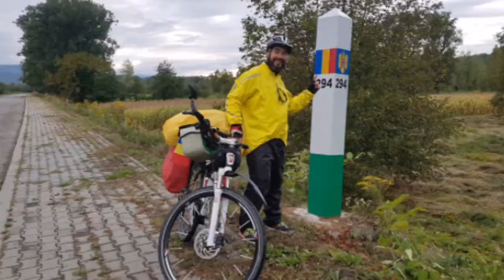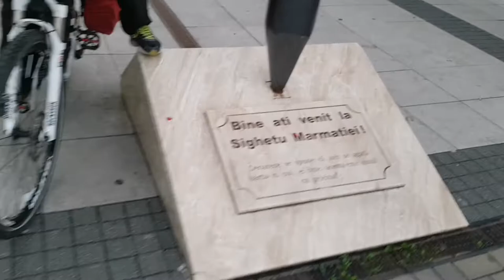CicloConTurul Romaniei - romania 11.09. - 06.10. 2021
Multumiri pentru coloana sonora
Mircea Rusu - Verde inrourat

19 septembrie 2021

Dimineata, prima data am verificat telefonul sa  vad daca trucul cu orez a functionat si mare mi-a fost  surprinderea, s-a deschis telefonul ca si cum  nimic nu s-ar fi intamplat. Am simtit mare bucurie si usurare, inclusiv traseul de pe Strava s-a recuperat. Cu forte proaspete, dupa ce  am stat la  masa, dupa ce  am gustat un  tiramisu si am baut cafeaua cea nelipsita, mi-am luat ramas bun si de la Ion si parintii lui,  am  mai  facut o poza la  poarta, de parca nu  ar fi fost  suficiente cele din casa, amintind de momentul reintalnirii.
Cu traseul bine planificat decuseara, ocolind muntii Maramuresului pe la Ruscova, Petrova, Rona de Sus si cea de Jos, am  ajuns la Craciunesti si Sighetul Marmatiei, pe malul Tisei, rau care formeaza granita naturala  a Romaniei cu Ucraina pe parcursul mai multor kilometri ce urma sa-i parcurg. Inainte de  Sighet, in  zona Craciunesti am  incercat sa  ajung mai aproape de Tisa,  observand  drumuri pe harta mea, dar  a fost  in zadar pentru ca  era  zona inchisa, protejata de  Apele Romane cu garduri, incat am revenit la drumul mare. Cu entuziasm, totusi, mi-am  facut  o  poza la  intrarea in  oras, cu sigla, am  oprit la  o brutarie unde  am mancat ceva, am cumparat o sticluta de  intaritor, am mai spalat bicicleta si mi-am cumparat propria  punga de  orez, pe care  aveam sa  o port cu mine tot restul traseului meu, dovedindu- se a-mi fi de mare ajutor in mai multe situatii.
Apoi am luat legatura cu un alt fost coleg al nostru, cu Marius caruia i-am promis ca daca ajung la  Sighet ii fac  o vizita. S-a nimerit  foarte  bine deoarece se  intorcea  dintr-o vacanta scurta cu familia incat urma sa  ajunga  intr-o ora acasa. I-am zis sa  nu se grabeasca ca eu am de gand sa vad  zona Tisei din oras, sa fac  o  poza  in  Punctul de trecere al  frontierei spre Ucraina, la  podul istoric unde urma sa  salut o alta  prietena, pe Melania, care era de serviciu tocmai atunci. M-am fotografiat cu stalpul de frontiera 294 de la Tisa, cu ai nostri colegi din PTF Sighetu Marmatiei, Melania, Adriana si Vasile care s-au  bucurat de  intalnirea surpriza si apoi am continuat spre centrul orasului, unde era in plina desfasurare Festivalul Medieval. Am facut un tur scurt al centrului istoric, am tras cateva cadre foto- video de la petrecere, de la CUIUL SIMBOL AL LOCULUI UNDE SE AGATA HARTA  ROMANIEI IN CUI, apoi m-am indreptat spre prietenii mei, Marius si Alex, care ma asteptau, alaturi de familliile lor, cu mare drag.
Ajuns la  ei, m-am facut comod, mi-au pus niste haine la spalat ca sa nu plec ca de la o casa straina, am comandat niste pizza asezonata  cu  un  ciocanel de palinca moroseneasca autentica si  dupa cateva poze de  grup cu familiile intregite de Lia, Alexandra si micutul Ianis, am pornit sa luam pulsul centrului, la festival. Muzica buna rasuna, gratarele sfaraiau si berea curgea, ca  era de  unde… Am intrat repede in  atmosfera, am  comandat cate ceva, am mai facut poze care sa  aminteasca de acea frumoasa intalnire intre  prieteni si ne-am intors acasa pentru ca ziua urmatoare aveam cu  totii program fix si obiective clare.  Rezumat: orele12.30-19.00 – 565 km